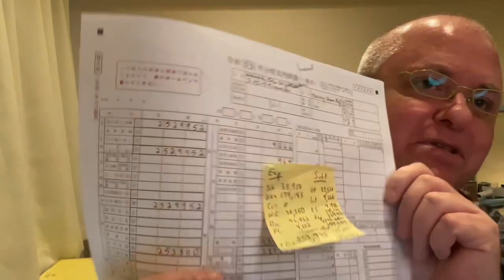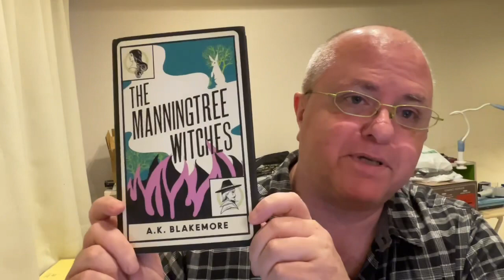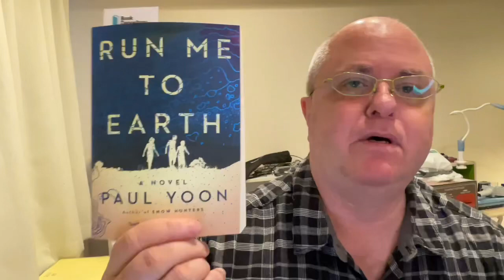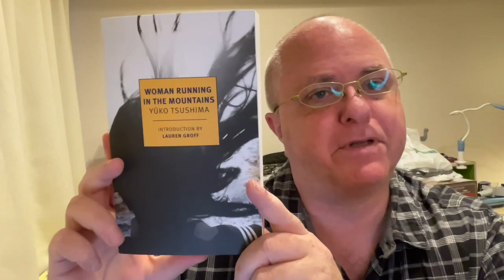Friday Reads: No death, thankfully, but some mediocre books and taxes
0:00 Intro

5:29 Breaking News

6:52 Kiss the Scars on the Back of My Neck by Joe Okonkwo

7:58 The Manningtree Witches by A.K. Blakemore

8:52 Giving Up the Ghost by Hilary Mantel

11:53 All Will Be Well: A Memoir by John McGahern

12:25 Run Me to Earth by Paul Yoon

13:53 Woman Running in the Mountains by Yūko Tsushima

Books mentioned:

Kiss the Scars on the Back of My Neck by Joe Okonkwo

The Manningtree Witches by A.K. Blakemore

All Will Be Well: A Memoir by John McGahern

Woman Running in the Mountains by Yūko Tsushima
Geraldine Harcourt (Translator)